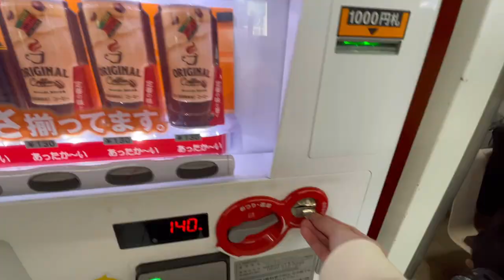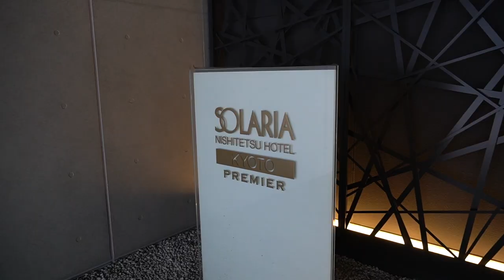Traveling from Tokyo to KYOTO: Shinkansen food + hotel review + LAWSON haul | Japan, 2023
In this Episode of KokoVentures:
We take you on our bullet train journey from Tokyo to Kyoto! Come see our train station food, Kyoto hotel review, and Lawson convenience store food haul!

Seen in this video:
1) TOKYO STATION - book your trip ahead of time Highly recommend this especially if you have any large/check-in-sized luggage like us, you can book an oversized baggage area with your seats!
2)SOLARIA NISHITETSU HOTEL - one of our favorites! it was within walking distance to mostly everything including the train station, the room was very modern and updated, and they really know how to take care of their guests! We highly recommend it!
3) ICHIRAN RAMEN - when in doubt, get this! Especially in the colder months in Japan but, let’s be real, it’s good any day, any time!
4) LAWSON CONVENIENCE STORE - you cannot go wrong with their egg sandwiches but let us show you the must-try items for when you take your next/first Lawson trip! These convenience stores are everywhere!

ABOUT OUR CHANNEL:
KokoVentures is named after our greatest companion, Kokochin, a beautiful Yorkie-Coton de Tulear mix. Whether she's leading the pack or waiting anxiously for us to return, this channel is dedicated to her love of adventure. Traveling has always been the sweetest escape from our everyday lives as healthcare providers and we would love to share some of our memories as well as recommendations with all of you!